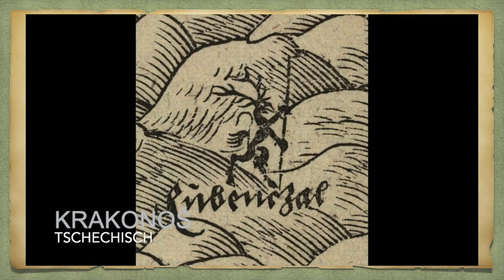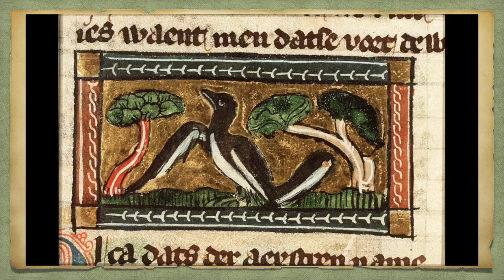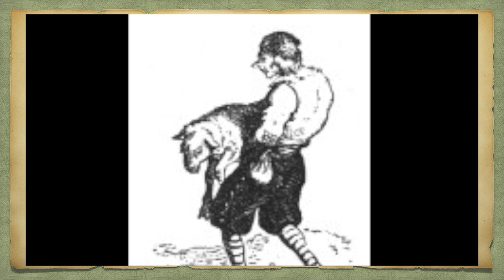Die Legende vom Berggeist Rübezahl - eine sagenhafte Reise ins Riesengebirge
Sage und Brauchtum vom Riesengebirge (Tschechien, Polen) erzählt auf Renaissance Fantasy. Die Geschichte des Berggeistes Riebenzahl (Rübezahl) "Herr der Berge" und seiner großen Liebe zur Königstochter Emma.

Krkonos, Krakonos

⚙️ Click on the cogwheel below the video and display the translation in your language 🌎

Bilder: Wikimedia.commons

Quellen:
T-Online.de
Lexikon.zum.de
Deutschland-lese.de

English
Come with my new Youtube medieval channel on a little time travel to the late Middle Ages. Experience with me little anecdotes, stories, mystical places, castles and fortresses, everyday life from the transition from medieval to modern times or inspiration for your next Renfair event. I would also like to give a stage to people on the fringes of historiography.

In short films, there are entertaining stories, tips and tricks and instructions (tutorials) for DIY tailoring, crochet and making robes, accessories and jewelry and more. Be my guest at the Middle Ages Lifestyle.

Who is behind Renaissance Fantasy:
A Berlin hobby designer with a big penchant for the Renaissance. I live this out in tailoring robes, headdresses and jewelry making. Visits to markets, castles and fortresses in my robes as well as experiences with products from the Middle Ages I would like to share with you on this channel in the future.